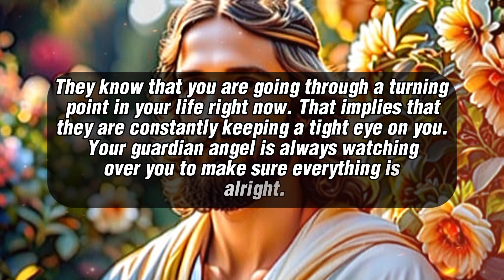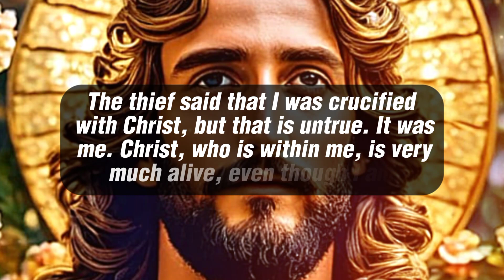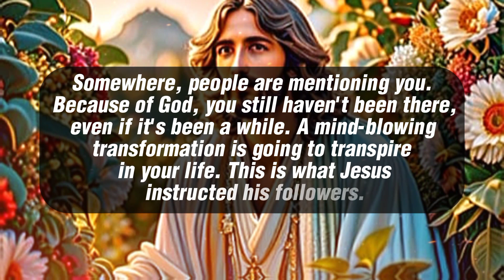God is giving you too many signs but you always Ignore Him I God's message today | God message now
SUMMARY -: In this video there is a good thoughts about jesus these words are good for the peoples these words also from Bible peoples are study this for some education and education increase by do these works.